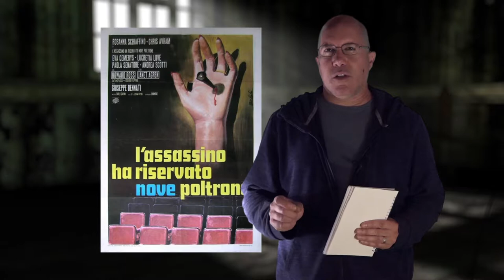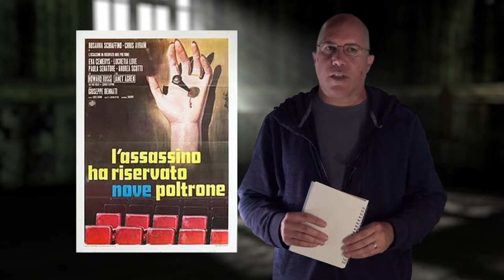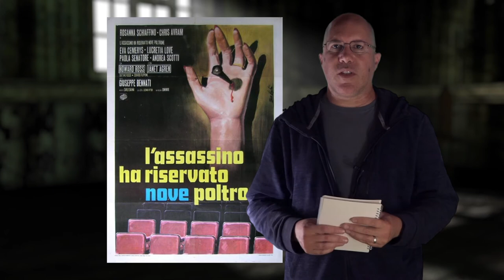GIALLOctober Episode IV: The Killer Reserved Nine Seats (1974)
For this installment, we're going to do one film yet again (These are a lot of work it turns out!) and review Giuseppe Bennati's THE KILLER RESERVED NINE SEATS (1974) .